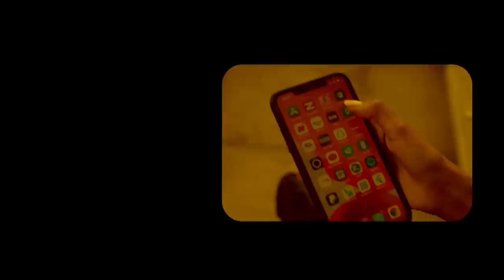Xog Kulanka Garaarada iyo Isimada Garoowe oo lagu go aamiyey in Dib loo bilaabo Dagaalka laascanood